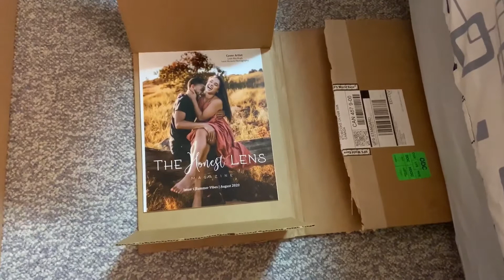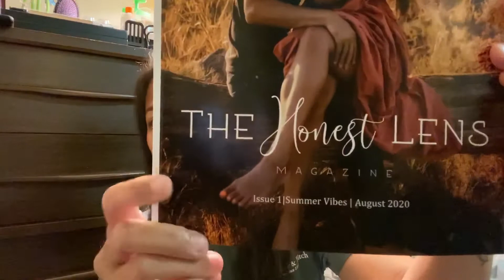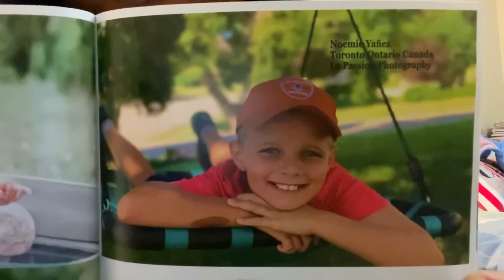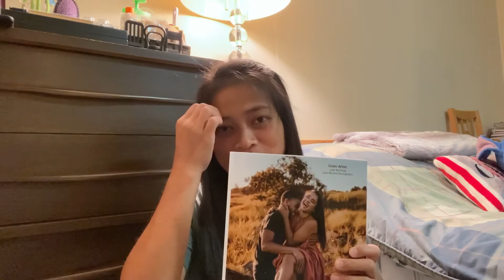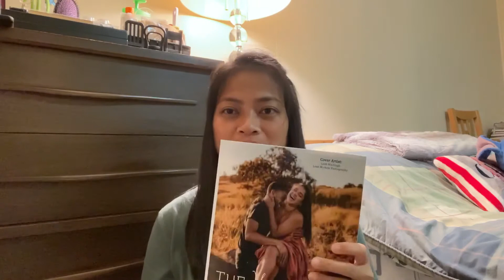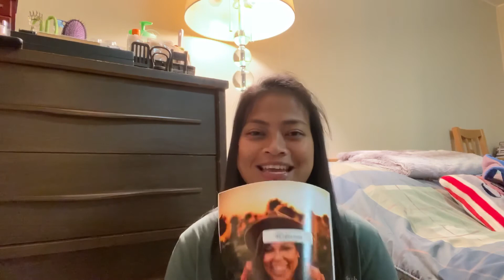La Passion Photography Published In A Magazine | The Honest Lens Magazine | Summer Adventures 2020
Let’s always be an inspiration... keep the faith... and be kind